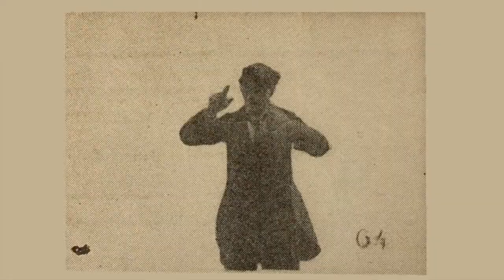Dix chapeaux en 60 secondes 1896 Conjurer Making Ten Hats in Sixty Seconds Méliès flip book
1896 年の映画を保存するためにこれらのプレイリストを作成しました。
私たちの目的は、古い映画や歴史的な視聴覚コンテンツを世界中から集めることだけです。
このプロジェクトには、ここに掲載されている素材に対するいかなる利益やクレジットもありません。